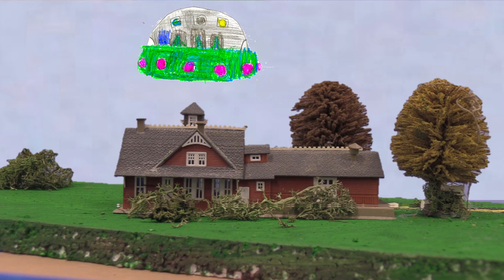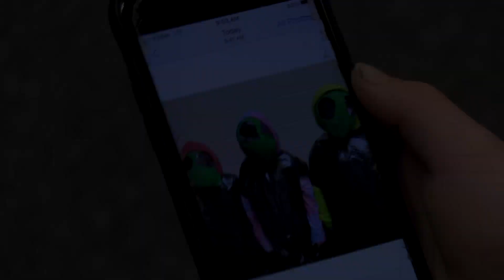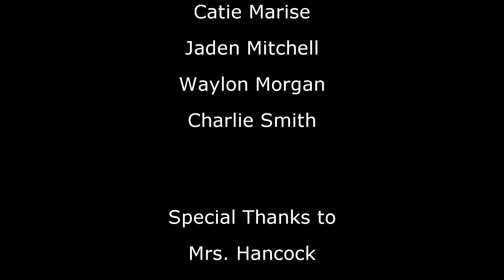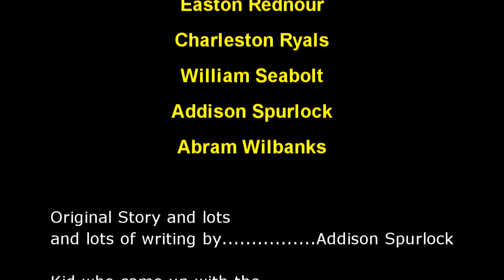Water Movies Ripple Effect